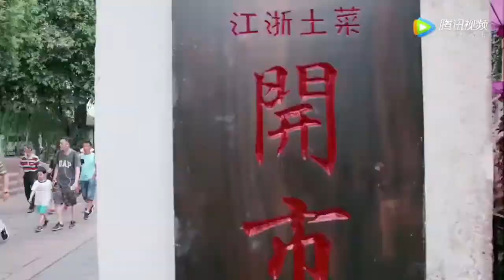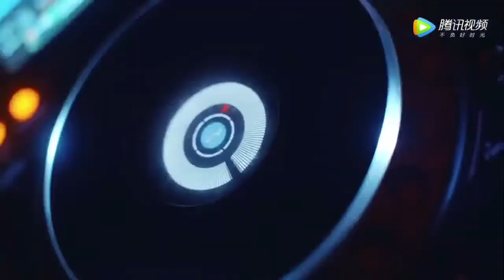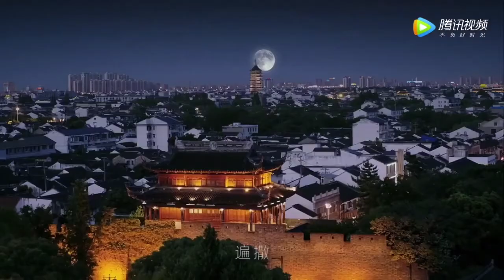【大爱中华】大爱江苏-苏州-Love SuZhou [China City Promotion Film]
苏州的城市宣传片
Suzhou, alternately romanized as Soochow, is a major city located in southeastern Jiangsu Province of East China, about 100 km (62 mi) northwest of Shanghai. It is a major economic center and focal point of trade and commerce, and the second-largest city in the province, after its capital Nanjing. The city is situated on the lower reaches of the Yangtze River and the shores of Lake Tai and belongs to the Yangtze River Delta region. Administratively, Suzhou is a prefecture-level city with a population of 4.33 million in its city proper, and a total resident population (as of 2013) of 10.58 million in its administrative area. Its urban population grew at an unprecedented rate of 6.5% between 2000 and 2014, which is the highest among cities with more than 5 million people.